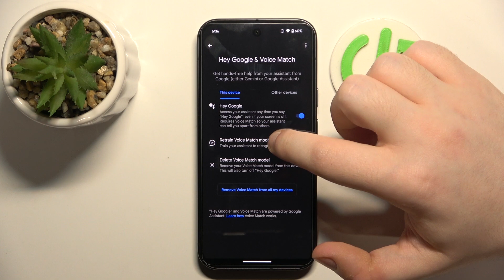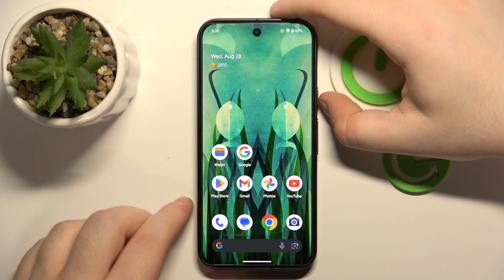How to Enable Google Assistant on the Lock Screen of Google Pixel 9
Learn how to enable Google Assistant on the lock screen of your Google Pixel 9. This feature allows you to access Google Assistant and perform tasks without unlocking your phone, offering convenience and quick access to information and actions while your device remains secure.

How can I enable Google Assistant to work on the lock screen of my Pixel 9?
What are the steps to set up Google Assistant for use while my Pixel 9 is locked?
Can I customize Google Assistant's lock screen settings on my Pixel 9?
Are there any security concerns with enabling Google Assistant on the lock screen?
How do I disable Google Assistant on the lock screen if I change my mind?